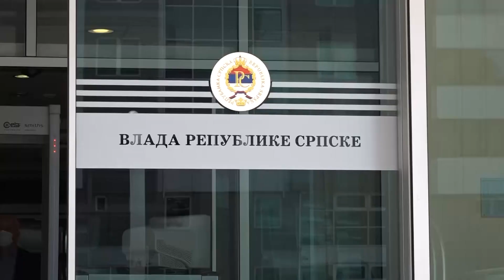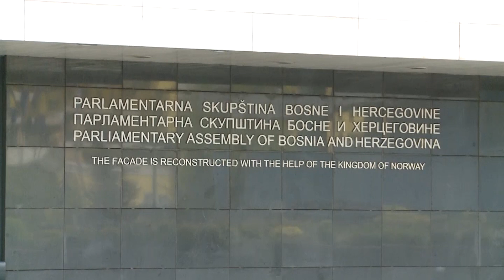Višković: RS vraća nadležnosti u sferi odbrane, sudstva i tužilaštva i oporezivanja 20.10.2021.